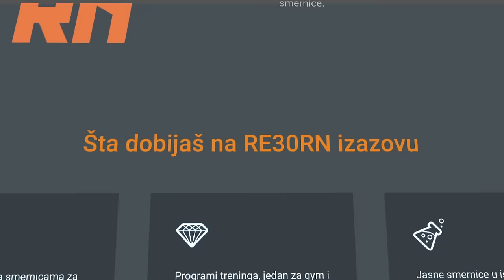KAKO SPUSTITI TELESNE MASTI ISPOD 10% I SKINUTI SALO SA STOMAKA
50 UNBROKEN SUPRHUMAN CHALLENGE - Unapredi sebe uvođenjem dobrih navika, rutina i izbora u svakodnevicu